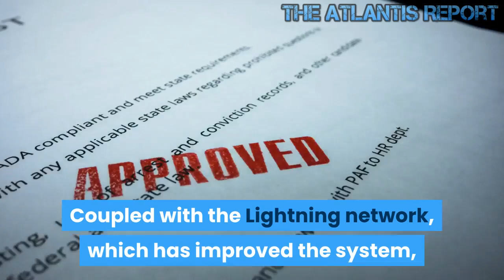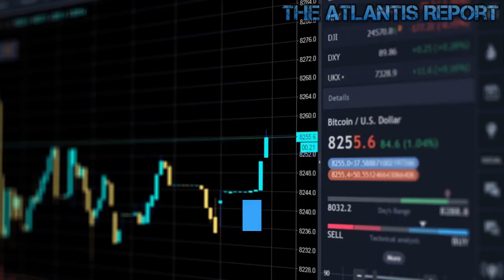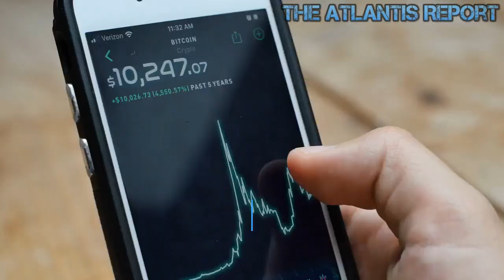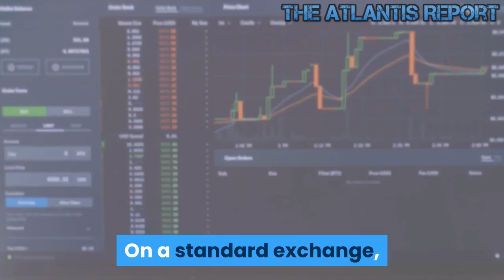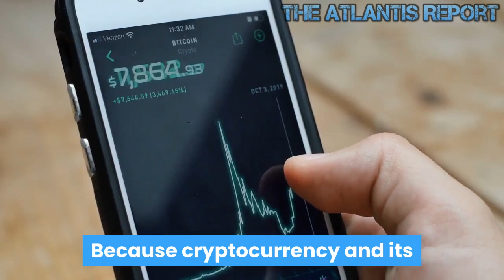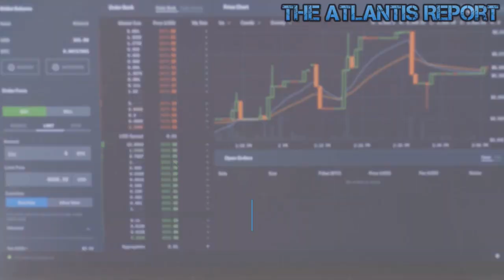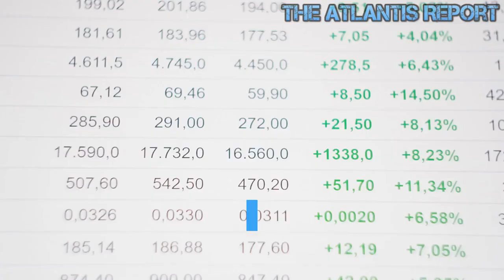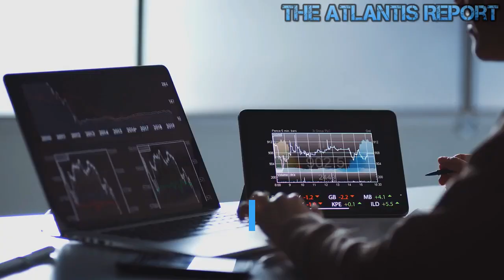Which Cryptocurrency Should I Invest in 2022 and Why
There are a number of cryptocurrencies you can consider. I personally prefer to keep my investment portfolio distributed across multiple cryptocurrencies. It’s obviously a rare opportunity to get to invest in any high grossing asset class at their lowest when most people have given up on it. I’ll be listing a few cryptocurrencies. I can assure you that if you put your money in them, you’ll be smiling at your wallets by the end of the year 2020. They may not appreciate 100 times compared to their current price, but they’ll do way better than a whole lot of their counterparts. Bitcoin BTC: It’s the market leader; one would be crazy not to recognize that any good/positive that’ll happen to the crypto markets this year will mostly start with BTC, which will then influence other cryptos because of its over 50% market dominance. Coupled with the Lightning network, which has improved the system, the Bitcoin ETF is also most likely to be approved this year by the SEC, the influence of the BAKKT will also be felt positively. Ethereum ETH: The second-largest crypto by market cap, it’s been affected by the decline in acceptance and performance of ICOs who are the primary users of Ether, it’s cryptocurrency. However, Ethereum has significant and crucial partnerships in place to drive the company to the peak. Their Blockchain is also laudable and has made it possible for other cryptocurrencies to leverage on it for their launch before most of them went the main net. Apart from the very low transaction fees, Ethereum was the first to introduce smart contracts as well and would be a front-runner when the next crypto boom starts. Your money should be on Ethereum in 2020! EOS: It addresses some shortcomings of the Ethereum Network. To develop a dApp on Ethereum, you need to use Solidity, a programming language for smart contracts, which is a barrier to the use of the Ethereum Network. EOS overcomes this by providing some services to developers, including database and account management services, which do not require programming knowledge. EOS has other technological strong points, as well. It is faster and more scalable than Ethereum. Where the Ethereum Network requires users to pay TXN fees, EOS does not need TXN fees as a centralized group of 21 gatekeepers approves transactions. EOS also has enormous and enthusiastic community support, and for a good reason, the coin is not mined. Instead, block producers are voted in by the community. Finally, EOS recently completed a successful token sale and has the capital to develop its full potential. I am confident EOS will be a profitable investment in 2020 and beyond. Buy some now! XRP: Backed by a company with the same name, Ripple has recently been in the news for its widespread adoption by several companies. Even reputed institutions like MIT now accept Ripple as a legitimate form of payment. Its merit as an efficient payment protocol, as well as its myriad partnerships, has only served to prepare it for a brighter year ahead. It has already partnered with large banks around the world, and more financial institutions are moving to adopt the Ripple protocol.